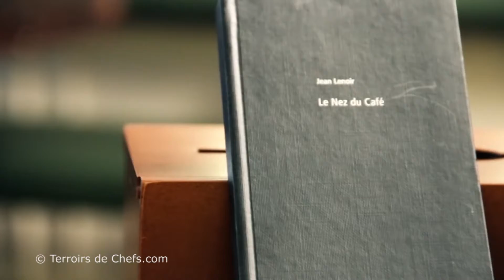Apprenez à sentir et à déguster grâce au Nez du Café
Jean Lenoir réitère avec un petit chef-d'œuvre. Trente-six notes de musique olfactives, les plus caractéristiques rencontrées dans les cafés du monde. Une exploration aussi approfondie que celle du vin, qui va bouleverser les amateurs de café.